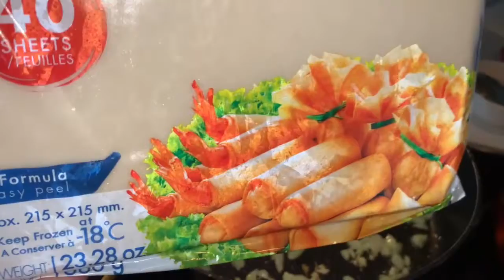Vegetables and pork fried lumpia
My version of lumpia